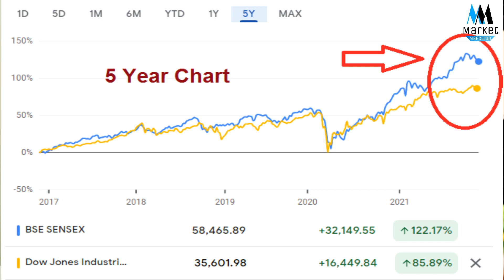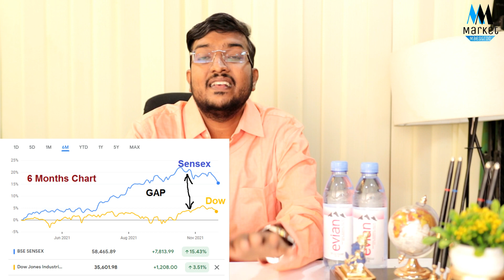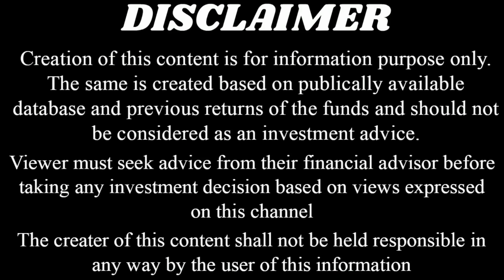Urgent Video 3 बड़े कारण क्यों गिरते जा रहा है शेयर बाजार ? Warning Must Watch Share Market Investor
Use Ticker Tape For FREE ! ( Only In November)